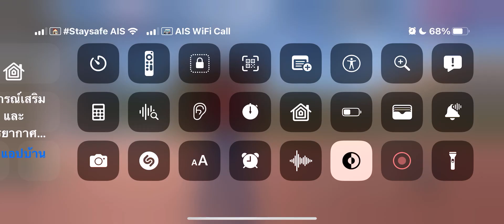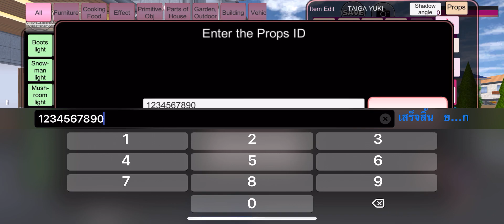ะไปทะเลกันดีนะครับผมว่าจะไม่ยุ่งมุ่งสู่ความเวิ้งว้างไปอยู่กับเราจะไม่